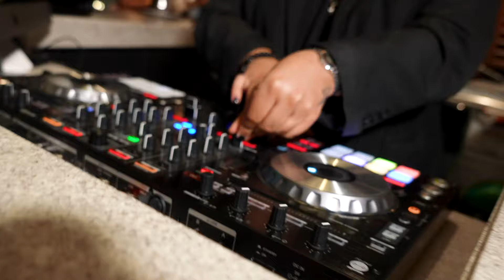Fisher's - Punto Valle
Vive y disfruta del verano solo en Fisher's, con toda la frescura de nuestra mixología, los mejores beats en tu terraza favorita y el mejor sabor del mar en nuestros platillos.